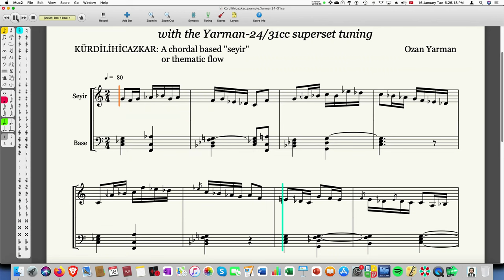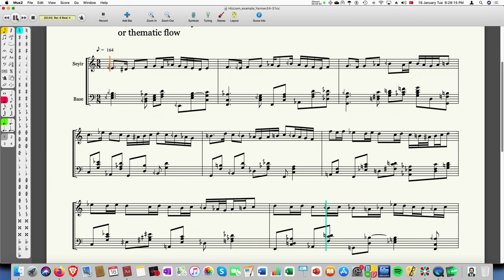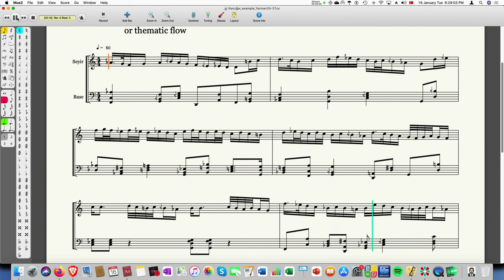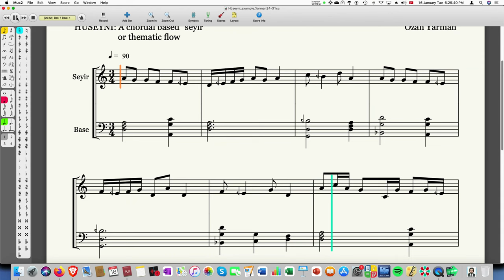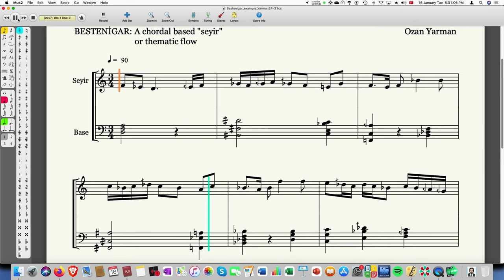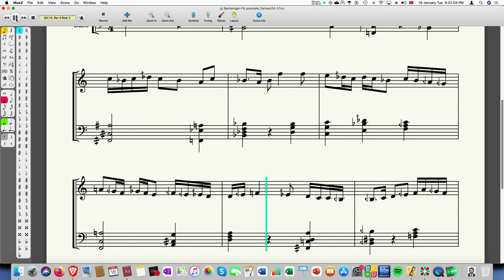Turkish Makamlar for Ableton LIVE 12 (Ozan Yarman)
Prof. Dr. Ozan Yarman'ın Ableton Live 12 için ve Yarman-24/31cc perde sistemini kullanarak, 16 Türk müziği makamına (artı Fd "nim-çargah"lı Saba ile Bestenigar varyantlarına ve tam beşli yukarı aktarılmış Uşşak'a) dair seyirleri ortaya koymak üzere bestelediği kısa çoksesli parçalardır ve hepsi Mus2 programı tarafından seslendirilmiştir:

0:00 RAST
0:18 MAHUR
0:37 BUSELİK
1:01 NİHAVEND
1:29 HİCAZ
1:47 NİKRİZ
2:10 HİCAZKAR
2:35 KÜRDİLİHİCAZKAR
3:03 KÜRDİ
3:50 SEGAH
4:17 HÜZZAM
5:13 KARCIĞAR
5:54 HÜSEYNİ
6:24 UŞŞAK
6:41 UŞŞAK transposed up a 5th / tam beşli yukarıdan yazıldığı şekilde
6:58 SABA
7:25 BESTENİGAR
7:51 SABA using | Fd "nim-çargah" | kullanıyor olarak
8:17 BESTENİGAR using | Fd "nim-çargah" | kullanıyor olarak

Prof. Dr. Ozan Yarman's short polyphonic compositions for Ableton Live 12 in the Yarman-24/31cc tone-system, demonstrating the seyir of 16 Turkish music makams (plus Fd "nim-çargah" using variants of Saba and Bestenigar, as well as the version of Uşşak transposed up a 5th) as played by Mus2.

Yarman-24/31c perde sisteminin ayrıntıları, aşağıdaki linkin 30 ila 32'inci sayfalarında yer alan Tablolarda ve Şekilde görülmektedir.